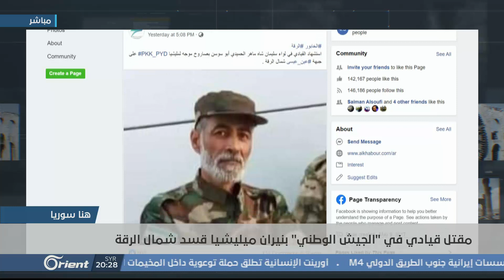اشتباكات ميليشيا قسد مع الجيش الوطني.. عمليات استفزازية أم مناوشات عابرة - هنا سوريا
مناوشاتٌ لا تنقطعُ بين الجيشِ الوطني وتركيا من جهة وميليشيا قسد من جهةٍ أخرى في عين عيسى  بالرقة، فلا يكادُ ينقضي يومٌ يخلو من اختراقاتٍ لميليشياتِ قسد في المنطقة، ومحاولاتٍ للتسللِ على المناطقِ التي يسيطرُ عليها الجيشُ الوطني للقيامِ بعملياتٍ انتقامية
فما تزالُ ميليشياتُ قسد تستمرُ بالاستفزازاتِ ضد الجيشِ الوطني، وتقومُ بتصفيةِ بعضِ عناصرهِ بين الفينة والأخرى، فقد نشرت الوكالاتُ الإعلامية التابعةُ لها مقطعاً لقتلِ أحدِ القياديين بالجيشِ الوطني
فيما أعلنت تركيا تحييدَ تسعةِ عناصرَ من ميليشيا قسد أثناءَ محاولتِهم التسللَ لمناطقَ تسيطرُ عليها فصائلُ الجيش، وهو ما يشيرُ إلى عزم ِميليشيا قسد للتصعيدِ في المنطقة، على الرغم ِمن كلِ الدعواتِ للتهدئةِ في المنطقة
فهل بدأت قسد بالتحرشِ بتركيا نيابةً عن نظامِ أسد؟ وهل أخذت أوامرَ روسية بذلك؟ وإلى ماذا ستؤدي هذه الاستفزازات؟ هل ستثيرُ غضبَ الأتراك ويعطيهم حجةً لاستئنافِ عمليتِهم ضد قسد؟ من جديد.. لتنبري بالصراخ الذي سيكشفُ حجمَ مأزقِها وطبيعةَ دورِها

الضيوف:
عبد الباري عثمان – محلل سياسي
معن النايف – محرر في شبكة الشرقية 24